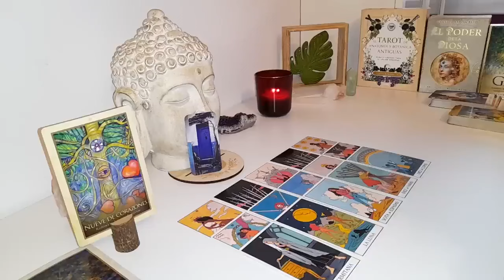LEO 🔥I DON'T KNOW WHAT YOU DID TO THIS PERSON, THEY'RE OBSESSED WITH YOU LEO